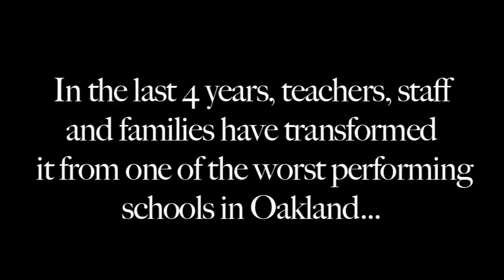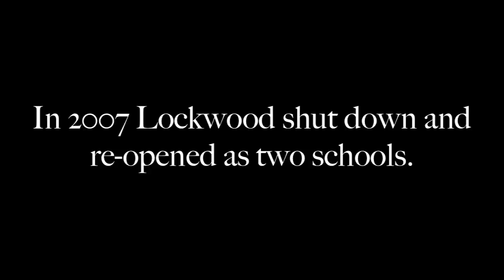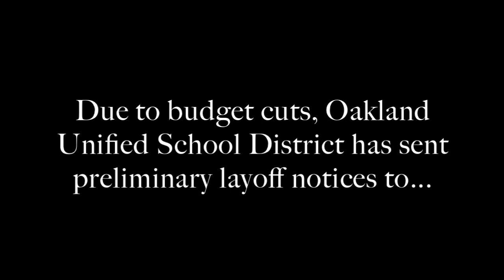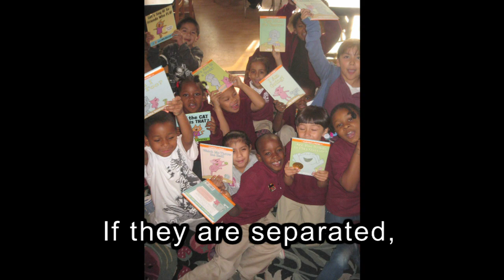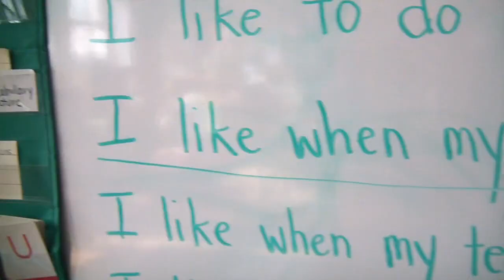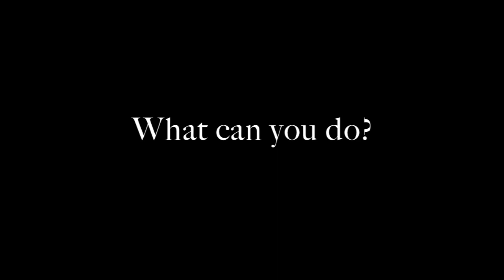The Story of Futures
Despite immense accomplishments including dramatic increases in test scores, Futures Elementary in East Oakland faces the threat of losing up to 100% of it's teaching staff due to disproportionately distributed district lay offs.